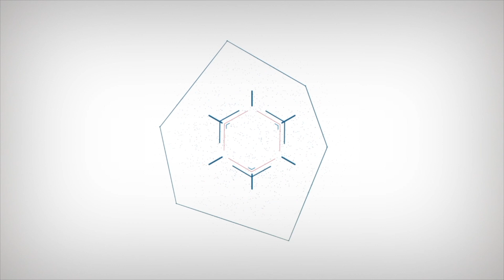عياض اللومي : حسيت اليوم رئيس الجمهورية كسجين